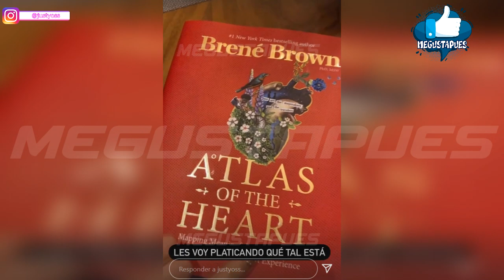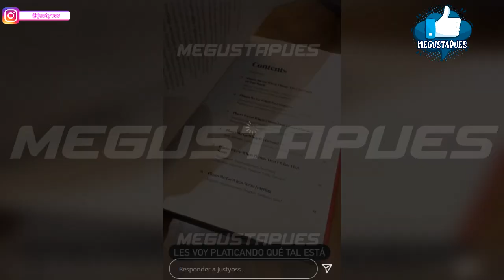Yosstop reacciona a su papel en Lo que callamos las mujeres al lado de su mamá